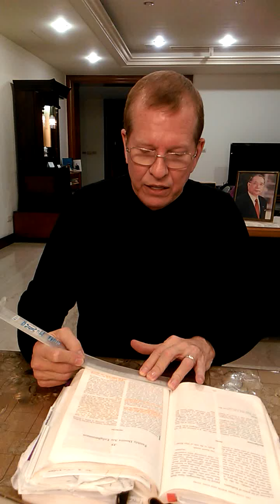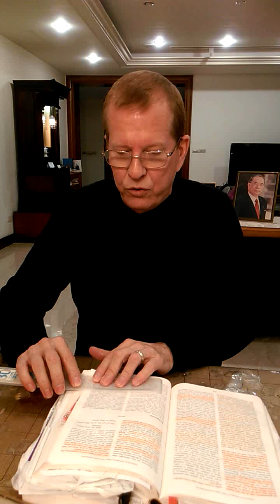190116 Earthly Desire Are Enlightenment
WND1 Pg 317